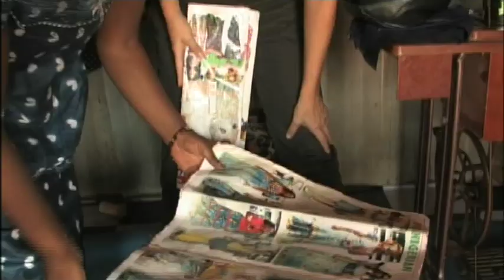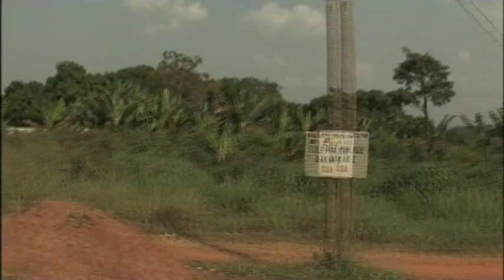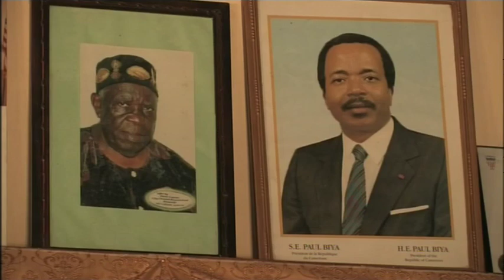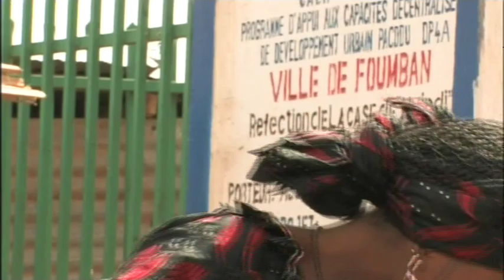Golden days of Mankon kingdom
Video on the 2010 Golden Jubilee of HRH Fo Angwafo III, Fo Mankon.